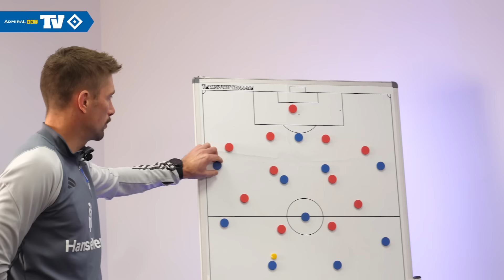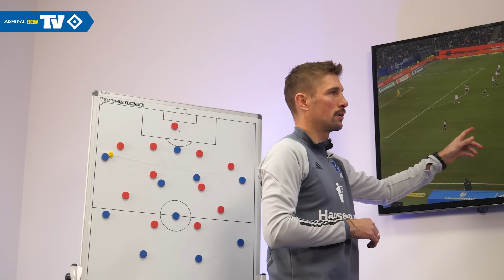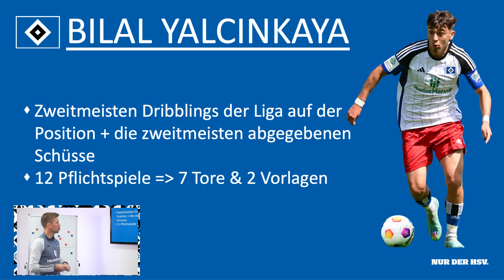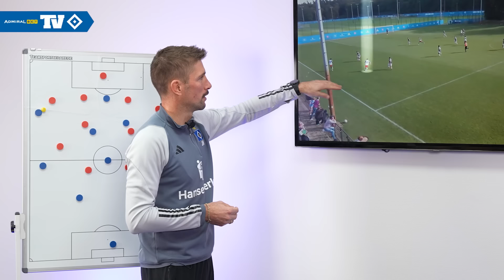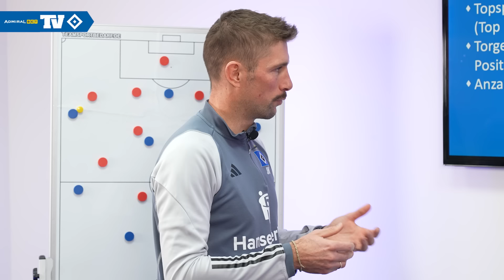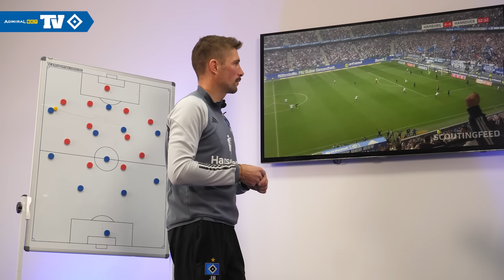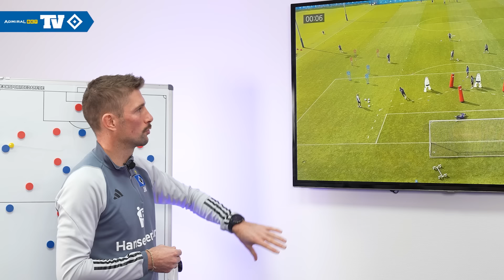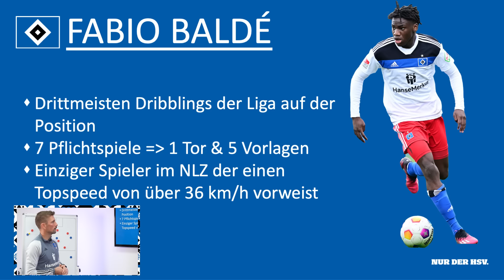UNTER DER LUPE: DIE HSV-FLÜGELSPIELER | Folge #3 mit Julian Hübner | Die AdmiralBet-Analyse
Unter der Lupe ist zurück! Wir nehmen in unserem Analyse-Format, präsentiert von Admiral-Bet, wieder das HSV-Spiel etwas genauer unter die Lupe. In dieser Folge präsentiert uns Co-Trainer Julian Hübner die Flügelspieler des HSV. Im Detail geht es um Jean-Luc Dompe, Bakery Jatta, Bilal Yalcinkaya und Fabio Balde. Von Stärken im 1 gegen 1 bis hin zu raumgreifenden Metern, hier gibt es die Erklärungen. Viel Spaß! 🔷

🎤 Daniel Koeberer